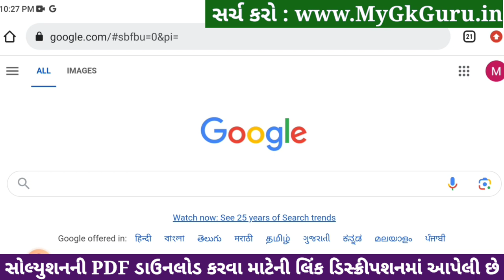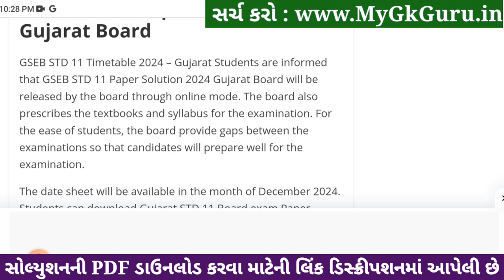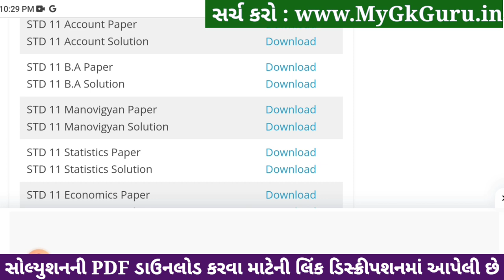std 11 account ekam kasoti 2024 january, std 11 account ekam kasoti paper 2024 january, ekam kasoti